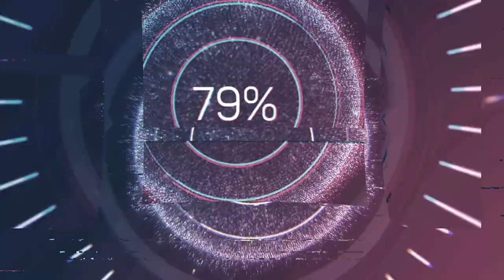AS LİGİNDE ONE MAN SQUAD KALIRSAM - 17 KİLLS (PUBG Mobile)